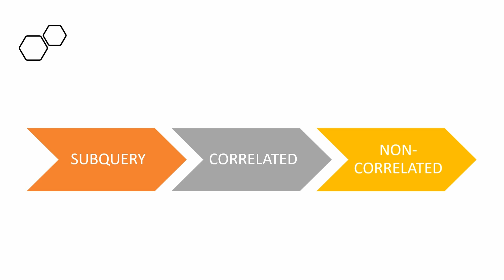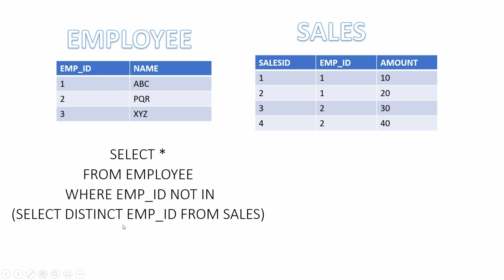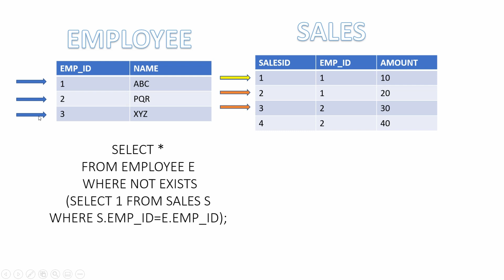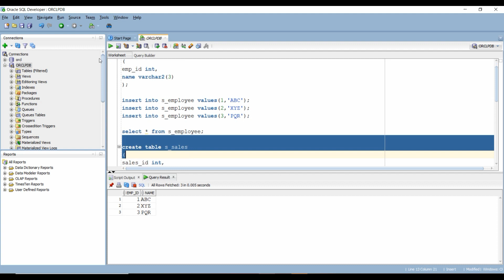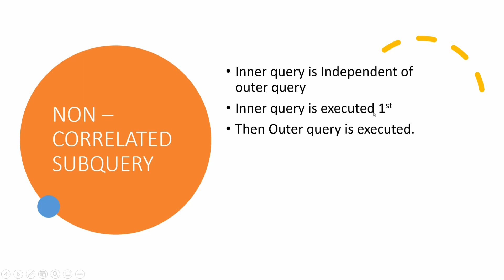Correlated and Non Correlated Sub query in SQL |Subquery|Nested Subquery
The video explains the precise difference between correlated and non-correlated sub query in sql, It also busts some of the misconceptions around the difference.